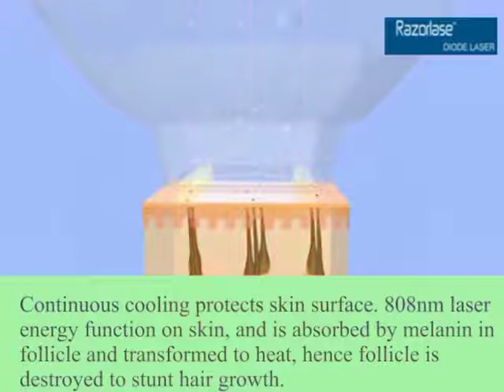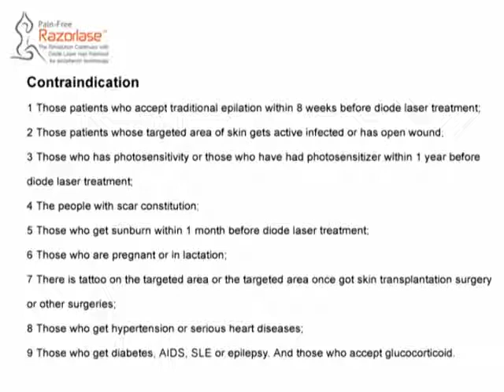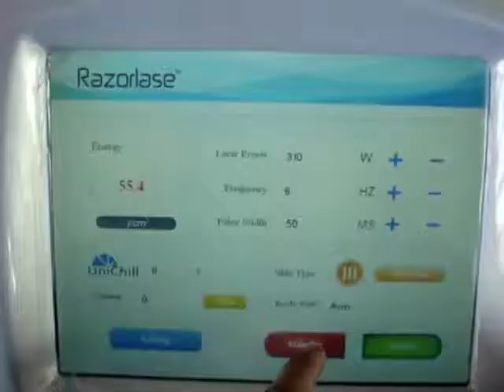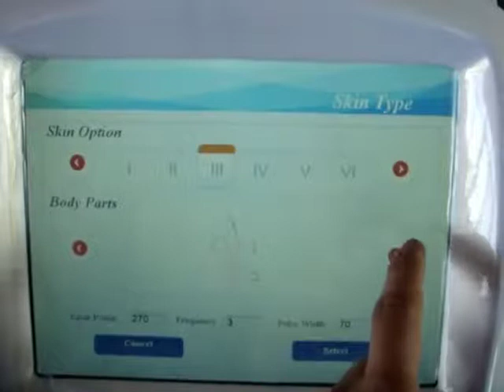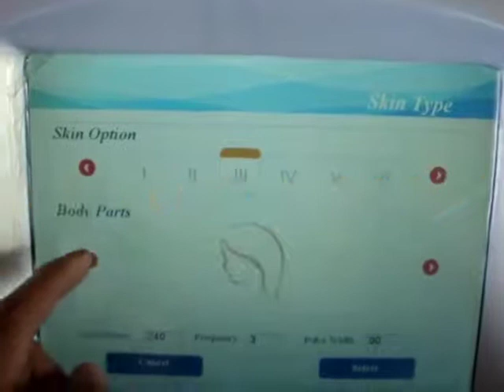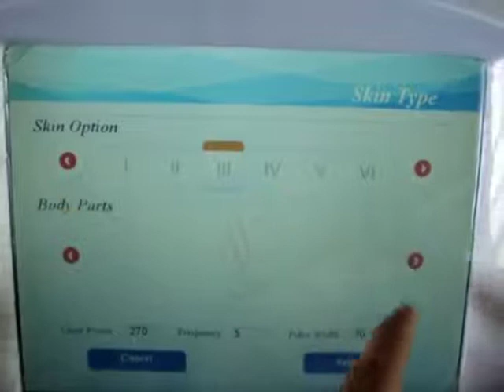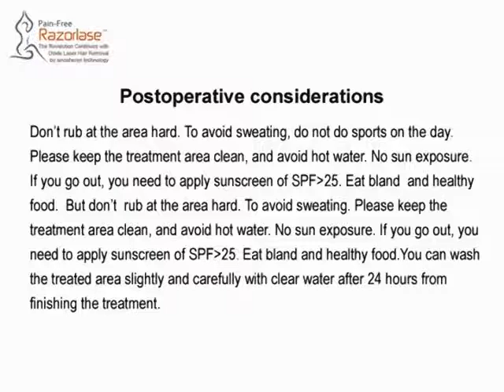SDL-B - COMBINED WAVELENGHT (755NM, 808NM, 1064NM) DIODE LASER installation & operation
Beijing sincoheren FDA APPROVED - 3 IN 1 COMBINED WAVELENGHT (755NM - ALEXANDER, 808NM - SPEED, 1064NM LONG PULSE YAG) DIODE LASER HAIR REMOVAL SYSTEM